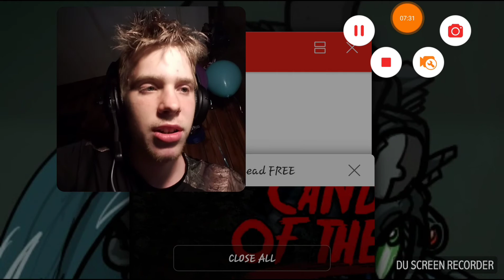The start of the beginning/ candles of the dead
My #1 vid